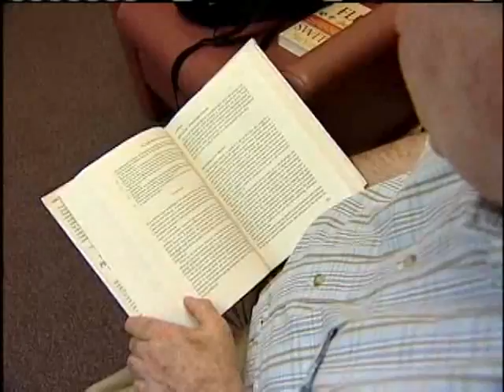Exposure to Aggressive Media Blunts Emotional Responses and Increases Aggressive Behaviors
A new study from the Oxford Journal Social Cognitive and Affective Neuroscience suggests that watching or playing violent video games leads to desensitization in teens. Researches found that regions of the brain responsible for emotional response became non-responsive when teens were exposed to repeated violence in media, such as video games.